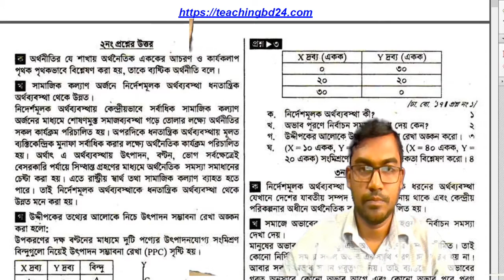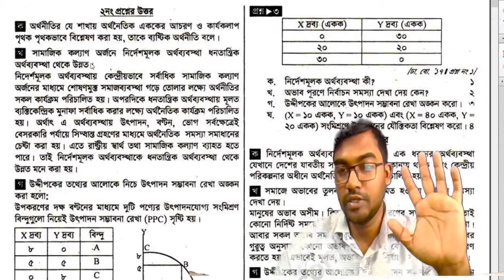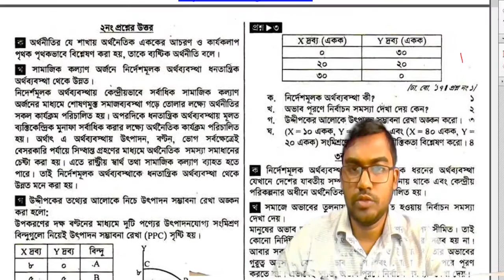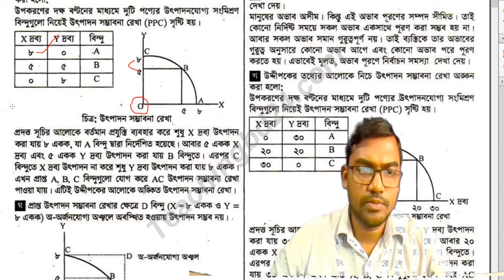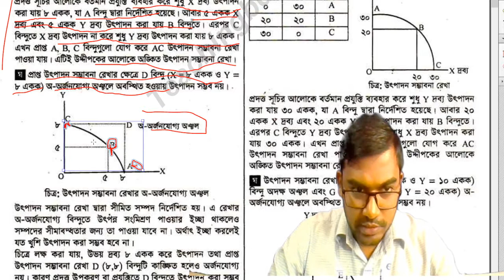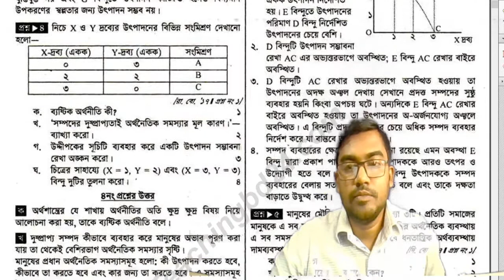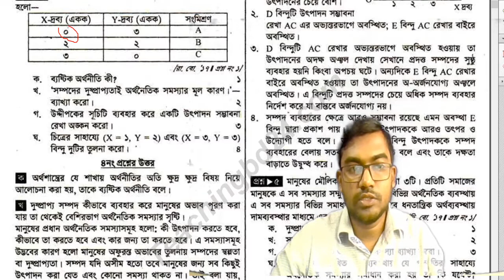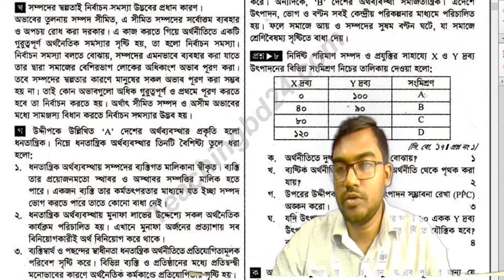Economics first paper ( Lecture-21)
Bord  Questionsolution